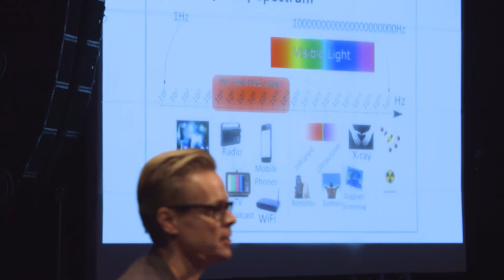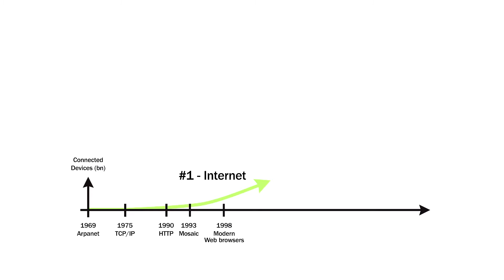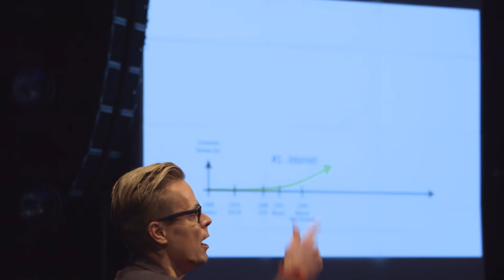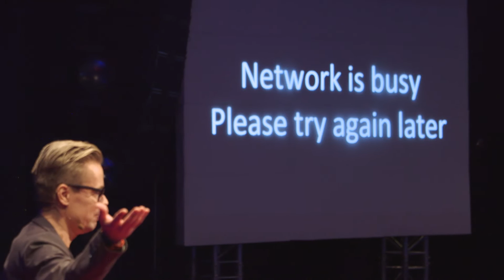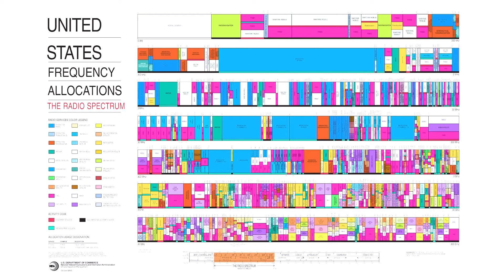The network is busy – please try again later | Niclas Norlén | TEDxGöteborg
Have you ever been to a big concert, tempted to post a picture online or perhaps call a friend, only to end up experiencing the lack of connectivity on your cell phone? Communication between wireless electronics is dependent on frequencies – a finite natural resource – and thus something that cannot be taken for granted. In this futuristic talk, Niclas introduces his best friends, frequencies, and explains how they can be used more efficiently in a time where more and more devices are becoming wireless, a.k.a. ”The Internet of Things” within the tech world.

Upon completing his engineering degree, Niclas began working at Ericsson and in 2002 he started his first company. Frequencies and communication are what he knows best and have been a recurring theme in his work. In 2008, he started LumenRadio and developed a method for enabling different electronic devices to coexist smoothly, using frequencies in a more effective and dynamic way.